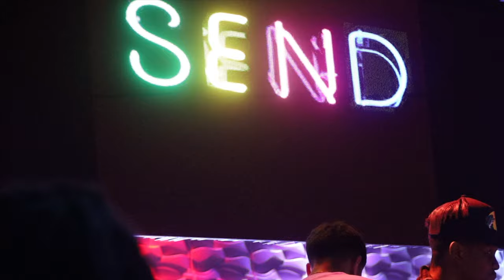This was the craziest night of the year hands down!- Coastal Carolina Party Vlog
Dont forget to use the hashtag